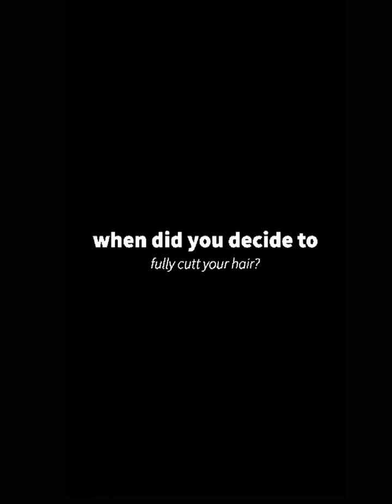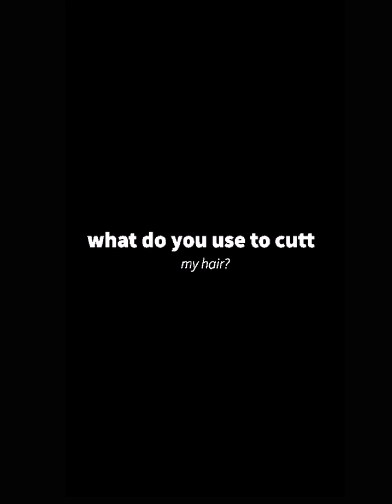im bald because…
Hey Baldie Baddies or baldies to be!
I’m Gabrielle a fellow baldie since my early 20s, and today I’m going to air out all the juice you’ve been searching for!

 Questions, experiences and more

Questions start @4:47

Xoxo
Gabrielle Hamilton